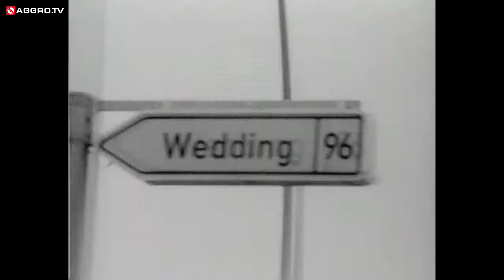Aggroberlina Video Fler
Fler Video